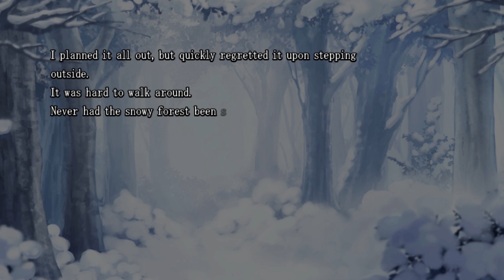Spacey Plays | Psychedelica of the Ashen Hawk | Part 5